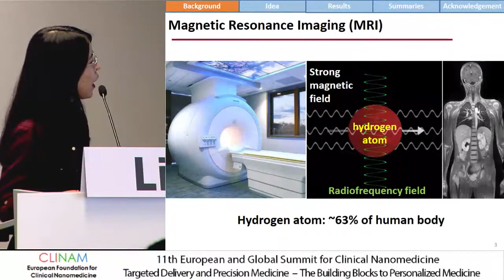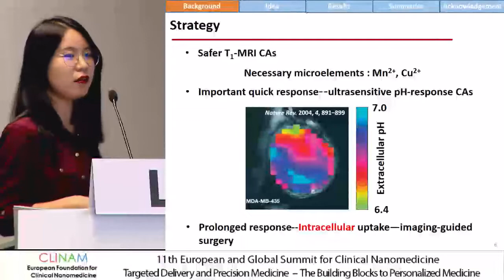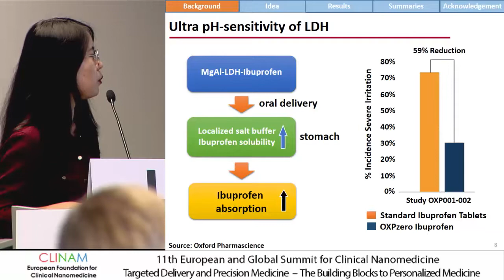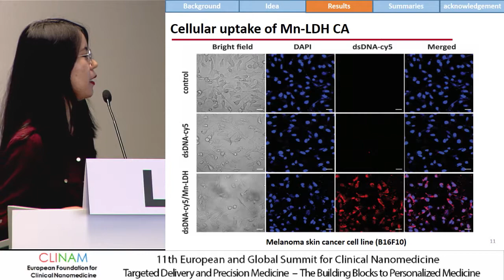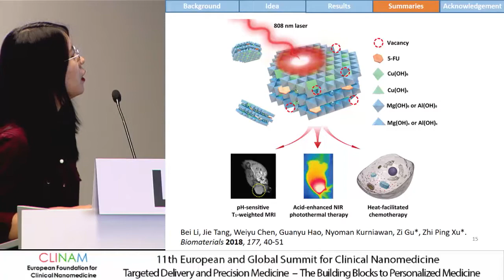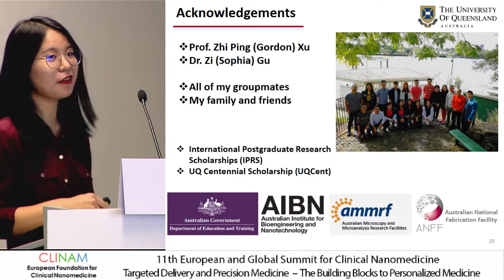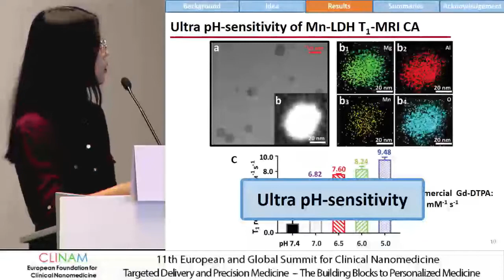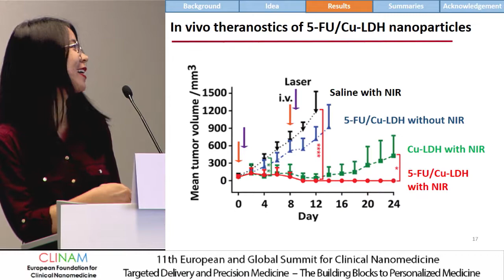Novel Layered Double Hydroxide Nanoplatform as Ultrasensitive T1‐MRI Contrast Agent...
Novel Layered Double Hydroxide Nanoplatform as Ultrasensitive T1‐MRI Contrast Agent and Theranostic Agent for Mice Tumor Diagnosis and Complete Treatment

Bei Li, MSc., PhD Student, Australian Institute for Bioengineering and Nanotechnology, University of Queensland, Brisbane (AUS)

39. Nanomedicine Applications and Platforms in Delivery and Precision Medicine
CLINAM 2018
11th European and Global Summit for Clinical
Nanomedicine, Targeted Delivery and Precision Medicine
Hall Rio
5.9.18